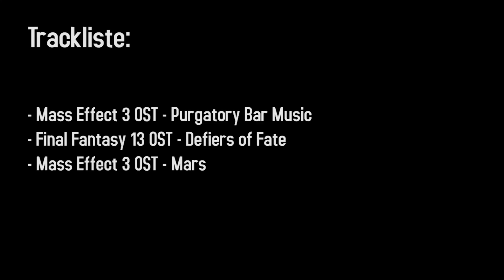4Players: Unsere 15 Multiplattform-Highlights für 2016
Auch wenn sich Sony und Microsoft exklusive Titel leisten, so schreitet die Angleichung von Konsolen und PC weiter voran: Auf diese 15 Titel können sich alle im nächsten Jahr freuen.